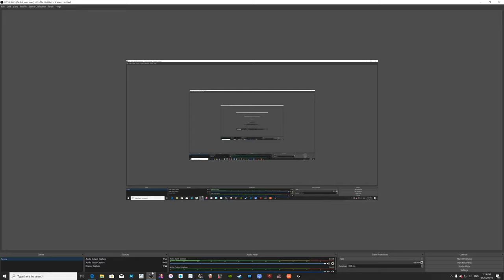Discover France part 5